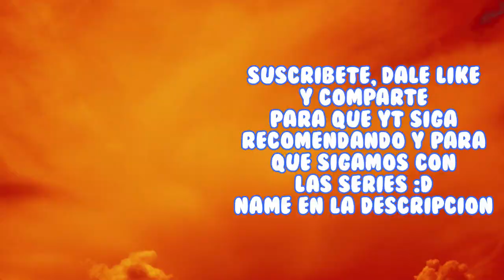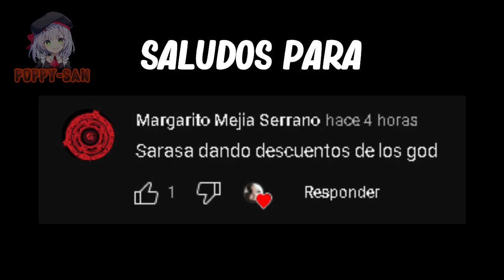CÓMO, CUÁNDO, QUÉ le R0b4ste su PRIMER BESO?! | Una pareja dispareja | Fuufu Ijou, Koibito Miman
Name: Fuufu Ijou, Koibito Miman.